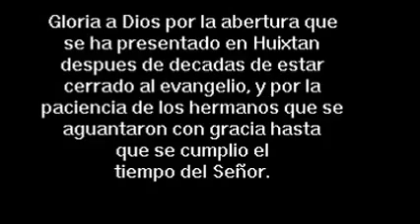La Marcha del Evangelio en Huixtan, Chiapas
Una vista de la primera Campaña Evangelistica llevado a cabo en Huixtan, Chiapas, despues de decadas do persecucion... dando gracias a Dios por la abertura que existe ahora...